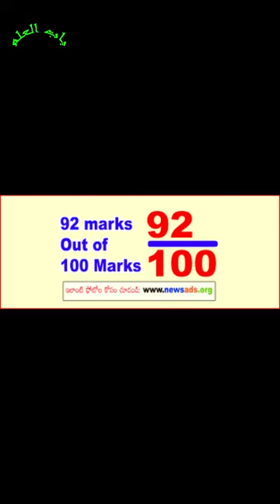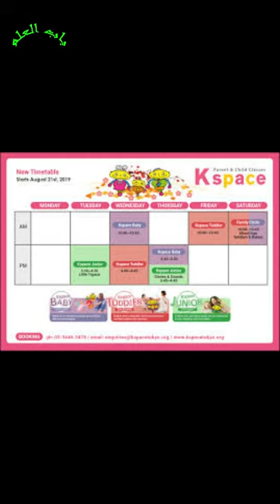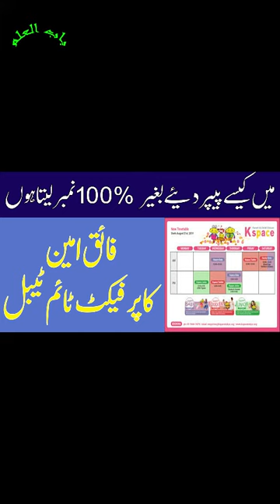How to get Good Marks in Exams || Setting a time table || How to get Top Positions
I am a class three student of DPS. I am facing many problems in setting me the time table. In this video, I will tell you some tips about the time table. Hope this will help you